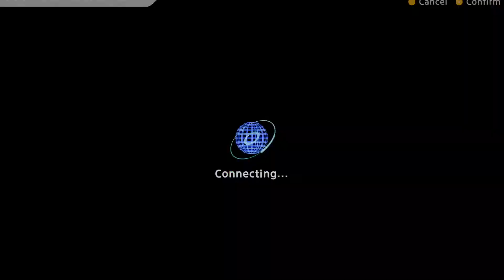Everybody's Golf_20180226003224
Everybody's Golf